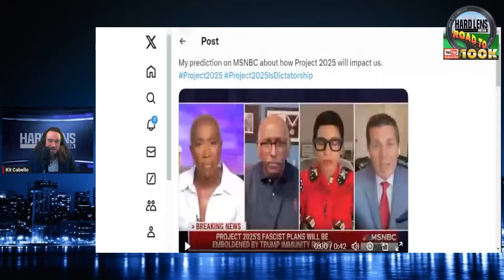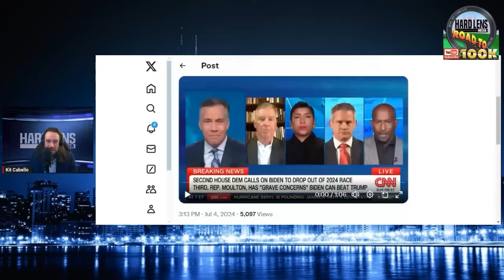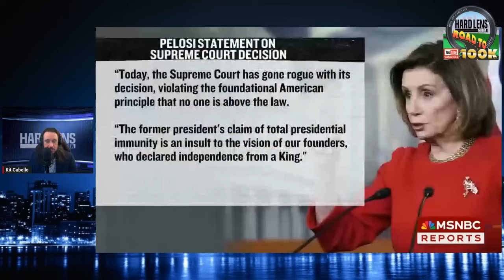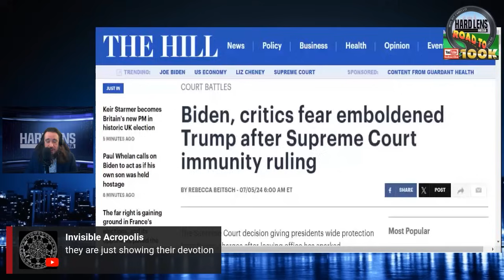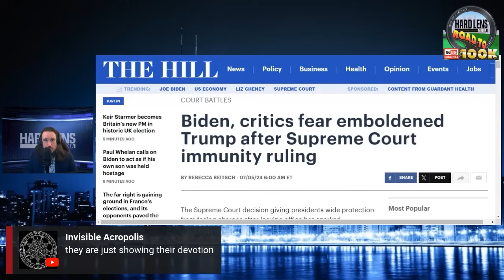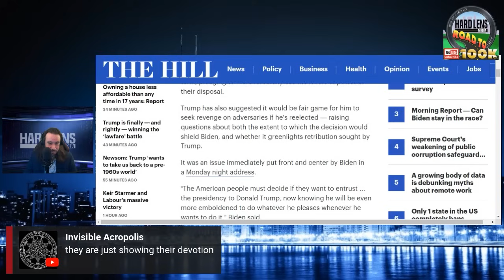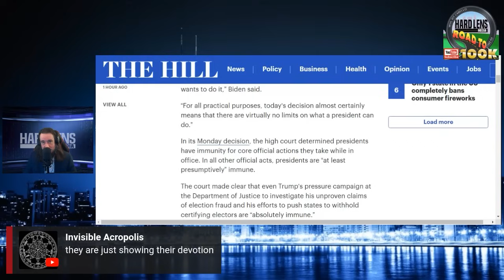Joy Reid & MSNBC Act Like Clowns Online & Television Due To Their Fear Of Trump Defeating Biden